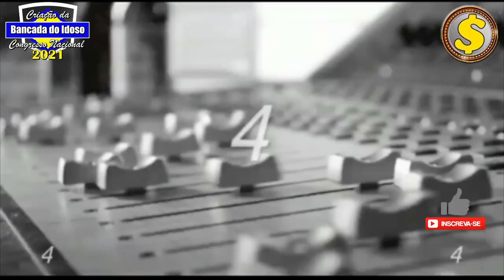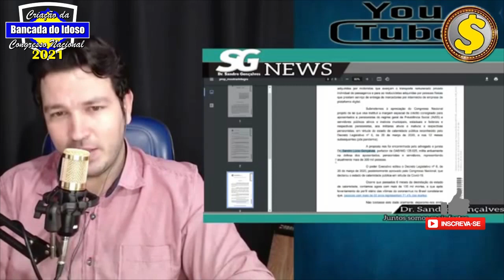Entende a margem social! Ao vivo! Urgente! Margem social é o mesmo que a margem de 5?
MP da margem, Margem de 5, MP 1006, Margem negativa, suspensão de 120 dias

➡ CONHEÇA O NOSSO NOVO CANAL DO YOUTUBE - GOLAÇO O NOME DO GOL ​

Fale com as atendentes da Show Cred:
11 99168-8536 apenas whats app ou ligue 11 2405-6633

M&1P$V[V
emprestimo rapido
5% foi aprovado?
problema emprestimo
banco
dinheiro
financiamento aposentado
aposentado INSS
pensionista inss
meu INSS
aposentadoria
credito consignado
creditoconsignado
inss 2020
empréstimo
atenção pensionistas
inss benefícios
novo benefício para idosos
DÉCIMO TERCEIro
décimo quarto
13° salario
suspensão dos consignados
margem 5
nova margem inss
meu inss
aumento margem consignado
emprestimo
dinheiro
emprestimo inss
dinheiro
14 salario
14 salario inss
decimo quarto

margem de 5 inss
nova margem 5%
aprovada margem 5%
prorrogação emprestimos
nova margem
nova margem inss
suspensão emprestimo
margem 5 inss
suspensão 120 dias
suspensão consignado 5% margem
prorrogação consignados
5% empréstimo
5 porcento
votação margem 5%
margem 5 consignado
5% inss
inss
aposentados
noticia para aposentados
grana extra aposentados
ultimas noticias inss
inss ultimas noticias
consignado inss
empréstimo consignado
margem empréstimo
consignado
empréstimo
crédito consignado
margem servidor
5 margem inss 2020
5 margem inss aprovada
margem de 40 inss
foi aprovada a margem de 5 do consignado
foi aprovada a margem de 5 para aposentados
a margem de 5 foi aprovada
margem de 5 foi liberada
inss
aposentados
noticia para aposentados
grana extra aposentados
ultimas noticias inss
inss ultimas noticias
consignado inss
empréstimo consignado
margem empréstimo
consignado
empréstimo
crédito consignado
aumento 5%
margem 5%
consignado inss
nova margem 5%
aprovada margem 5%
prorrogação emprestimos
margem nova
nova margem
aprovada nova margem inss
nova margem inss
nova margem consignado
prorrogação dos consignados
prorrogação beneficio
5% votação
margem 5 porcento
votação nova margem
margem consignado
margem votação
margem aprovada
margem inss
INSS margem de 5%
inss
aposentados
noticia para aposentados
grana extra aposentados
ultimas noticias inss
inss ultimas noticias
consignado inss
empréstimo consignado
margem empréstimo
consignado
empréstimo
crédito consignado
margem negativa
margem 5%
aumento margem inss
aposentados
aumento margem consignado
margem
margem consignados
aumento margem
margem nova inss
margem inss
margem empréstimo
margem aposentados
margem 5
margem de 5%
margem consignado
nova margem 5%
emprestimo 5%
margem 5% aprovada
margem 5 inss
PEC pensionistas
inss
aposentados
noticia para aposentados
grana extra aposentados
ultimas noticias inss
inss ultimas noticias
consignado inss
empréstimo consignado
margem empréstimo
consignado
empréstimo
crédito consignado
margem 5%
margem de 5%
5% margem
nova margem 5% aprovada
margem dos 5%
nova margem 5%
aprovada margem 5%
nova margem
5% margem vai sair
a margem de 5% já foi liberada
5% da margem
margem nova
aumento da margem de 5%